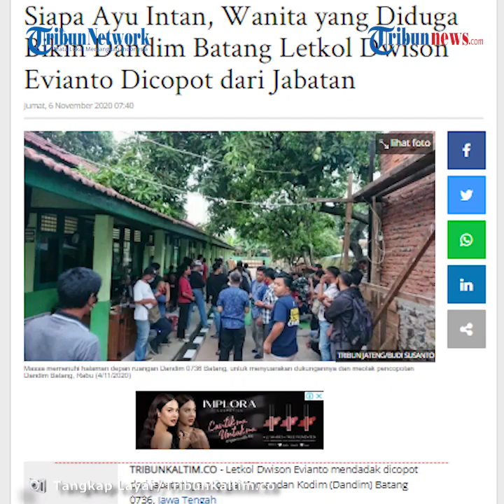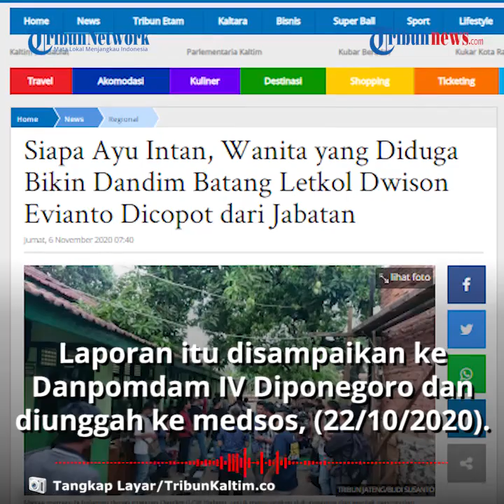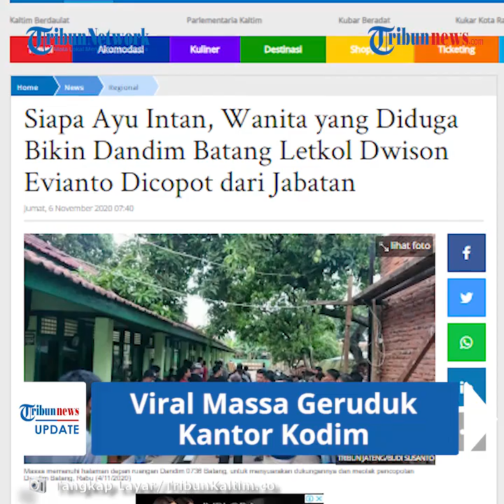Massa Geruduk Makodim Dukung Dandim Batang yang Dicopot, Inilah Sosok Ayu Intan yang Jadi Penyebab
TRIBUN-VIDEO.COM - Pada Rabu (4/11/2020) massa menggeruduk Kodim 0736 Batang, Jawa Tengah untuk memberikan dukungan sekaligus menolak pencopotan Komandan Kodim (Dandim) Batang, Letkol Dwison Evianto.

Beberapa perwakilan pengunjuk rasa mengaitkan pencopotan tersebut karena laporan seorang wanita atas nama Ayu Intan Sholekha.

Massa menyebut laporan Intan ke Kodam IV Diponegoro mengada-ada dan belum terbukti kebenarannya.

Intan mengunggah laporan terkait perbuatan tindak pidana penganiayaan dan penghinaan yang diduga dilakukan oleh Letkol Dwison Evianto selaku Dandim 0736 Batang.

Laporan tersebut diunggal pada Sabtu (5/9/2020) pukul 23.15 WIB di Makodim 0736 Batang.

Tak hanya laporan tersebut, sejumlah video juga diunggahnya di media sosiak.

Dua video dengan durasi sekitar 20 detik yang ia unggah di akun Instagramnya pada 28 dan 29 September lalu memperlihatkan perdebatan antara Intan dengan Letkol Dwison dan sejumlah anggota TNI berseragam.

Intan juga pernah mengunggah foto memar di sejumlah bagian tubuhnya pada 11 September.

Dikutip dari TribunKaltim.com, Jumat (6/11/2020), tokoh masyarakat Desa Klidang Lor, Kecamatan Batang, Kabupaten Batang, Casrameko, mengaku sangat mengenal Intan.

"Saya tahu Intan itu siapa, dia juga tetangga saya di Klidang Lor.

Ia mengaku mengenal Intan sejak kecil, namun ia tak lantas percaya.

Menurutnya, Letkol Dwison yang merupakan putra daerah yang berprestasi dan ia percaya tak mungkin ia melakukan hal tersebut.

Casrameko menyebut ada dalang dan pihak yang mempengaruhi untuk menjatuhkan Letkol Dwison.

Ia juga mengatakan akan mengawal kasus ini dan berharap Letkol Dwison bisa menjadi Dandim 0736 Batang hingga dua tahun.

(Tribun-Video.com/TribunKaltim)

Artikel ini telah tayang di tribunkaltim.co dengan judul Siapa Ayu Intan, Wanita yang Diduga Bikin Dandim Batang Letkol Dwison Evianto Dicopot dari Jabatan,

Editor: Januar Alamijaya